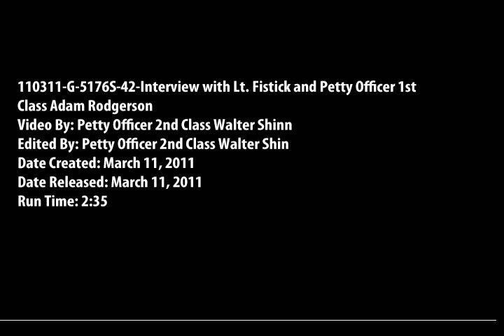USCGC Acushnet decommissioning interviews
KETCHIKAN, Alaska - Lt. Kirk Fistick and Petty Officer 1st Class Adam Rodgerson discuss serving aboard the 67-year-old Coast Guard Cutter Acushnet prior to the cutter's decommissioning ceremony Friday, March 11, 2011.

The Acushnet was crowned "Queen of the Fleet" after the decommissioning ceremony of the Coast Guard Cutter Storis on Feb. 8, 2007, which will now pass to the Cutter Smilax, a 100-foot inland construction tender commissioned in 1944 and based in Ft. Macon, N.C.

VIRIN: 110311-G-5176S-42

U.S. Coast Guard video by Petty Officer 2nd Class Walter Shinn.